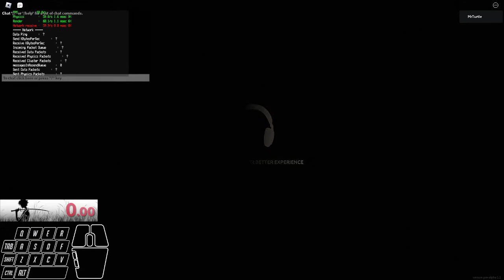Apeirophobia Speedrun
I just need good keys and pray larry gets stuck on his own.